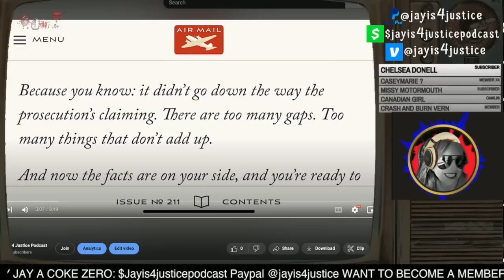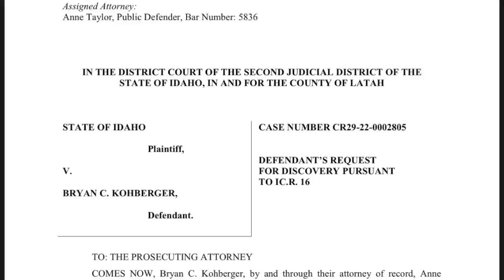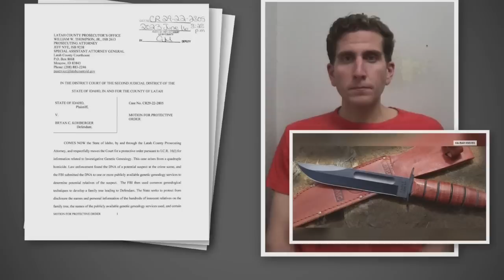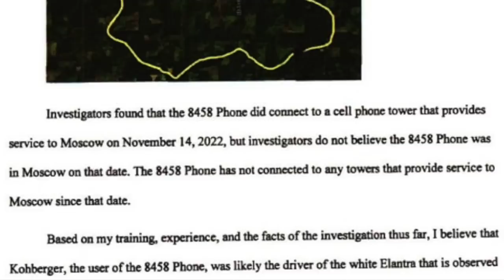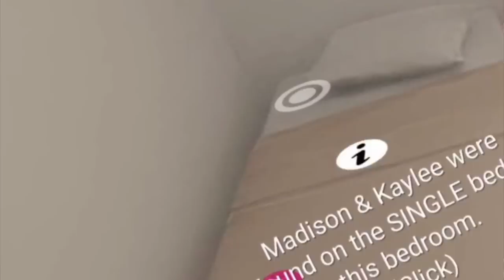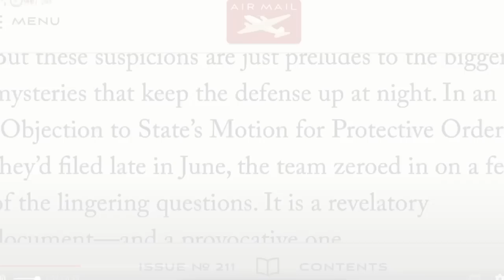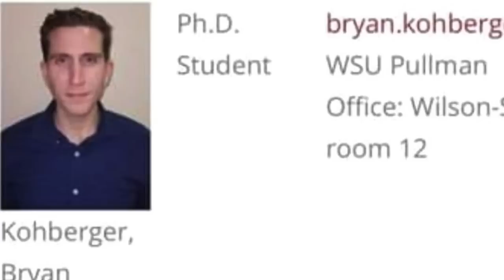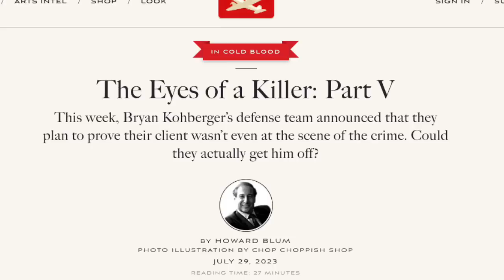Kohberger's Defense: Drug Deals?! Howard Blum's Airmail - Part V Pt 1 of 3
Part One: Reading through Howard Blum's write up in Airmail about the Moscow Idaho Murder Case. Part V of his writings takes us to Kohberger's defense strategy. He has some inside scoop from someone...let me know what you think the strategy will be?

7901 4th St. N., Suite 12249